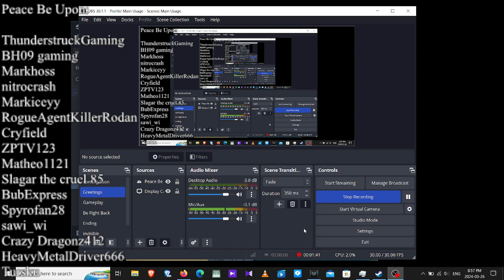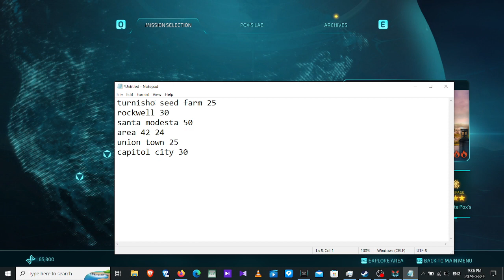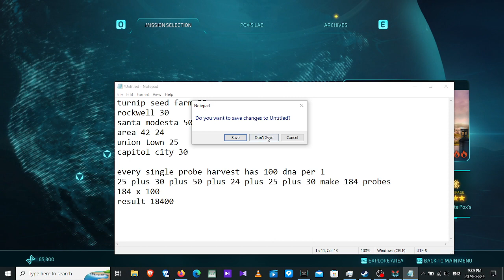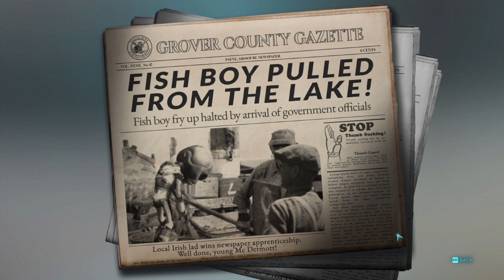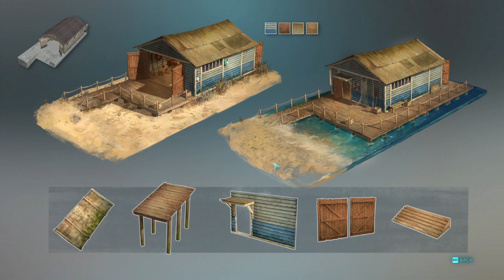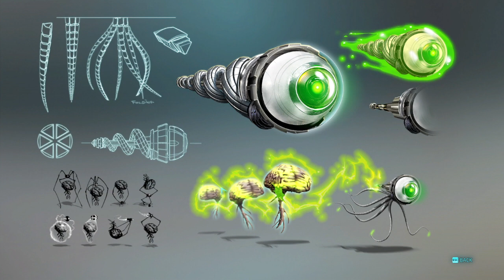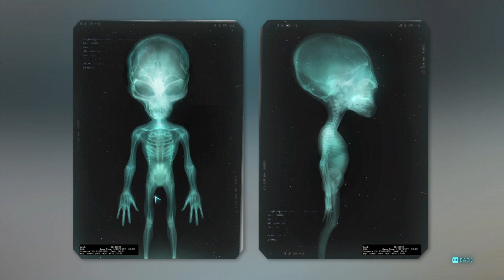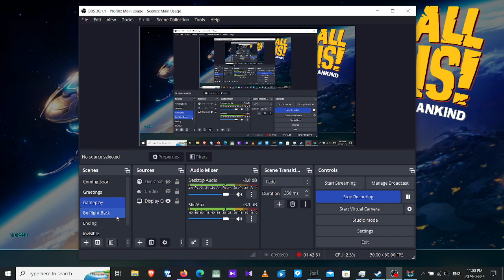Destroy All Humans let's play stream 9 all probe locations part 2 plus all the artwork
Destroy All Humans! let's play stream 9
Windows 10